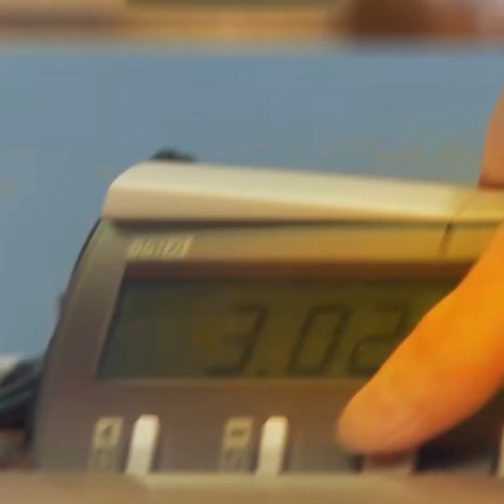Фантастический разгром в Итальянской партии! Жертва Ферзя осталась за кадром. Шахматы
Максим Матлаков (2674) - Арьян Тари (2660), Россия - Норвегия. "Chess.com Rapid" - 2022. Итальянский гамбит. Очень красивая партия в исполнение нашего талантливого шахматиста.
Смотрите также: Гамбит Эванса, жертва ферзя! Итальянская партия
Ужасно красивый Итальянский разгром! Белые смело жертвуют ладью, слона и побеждают -